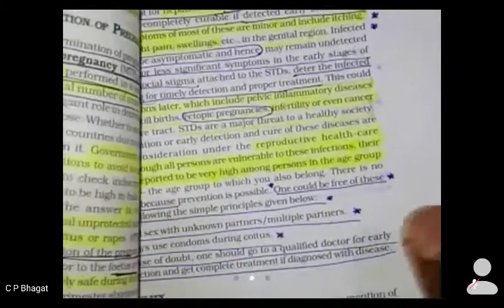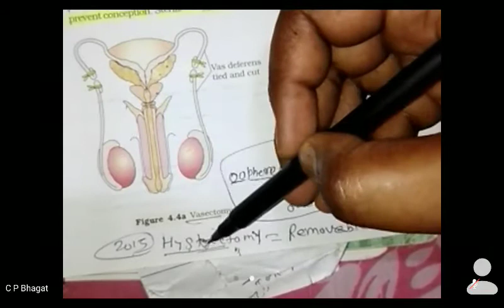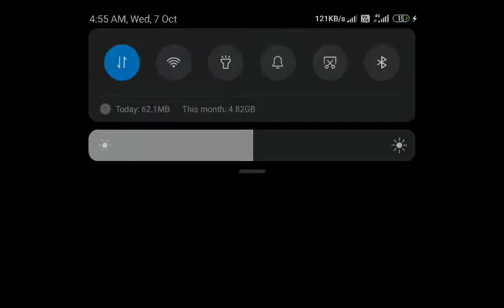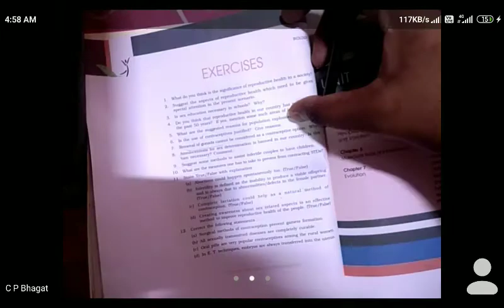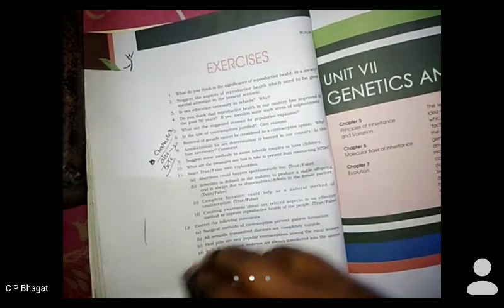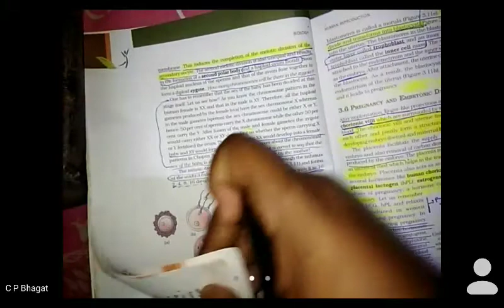Reproductive health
Injection implant and sterilization method